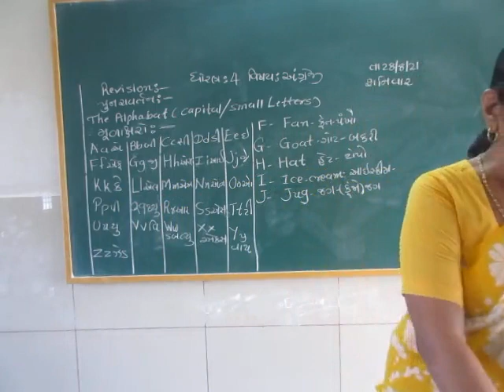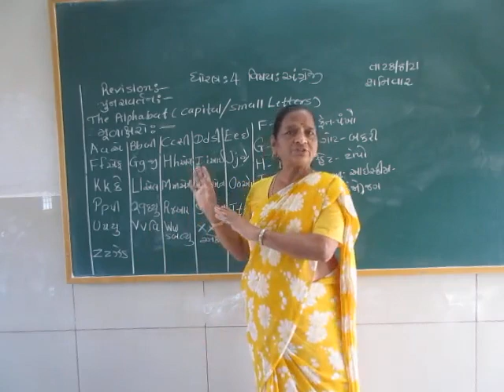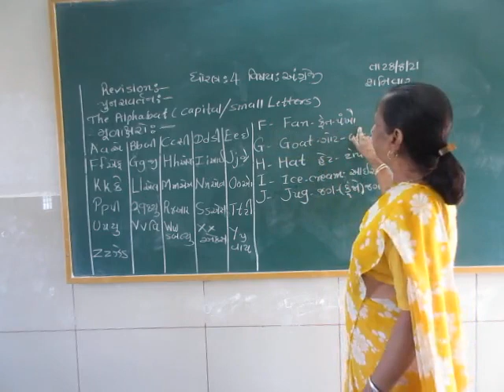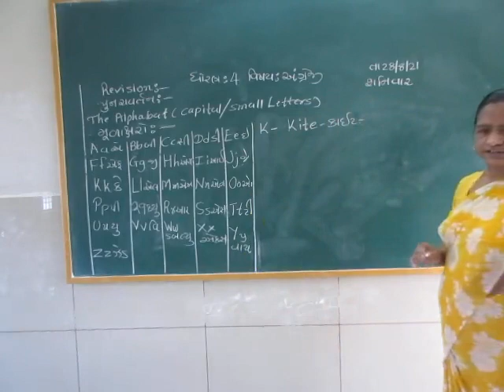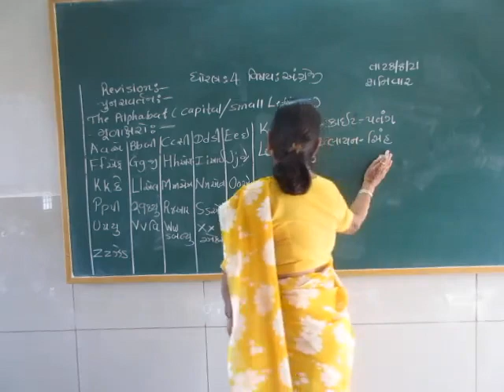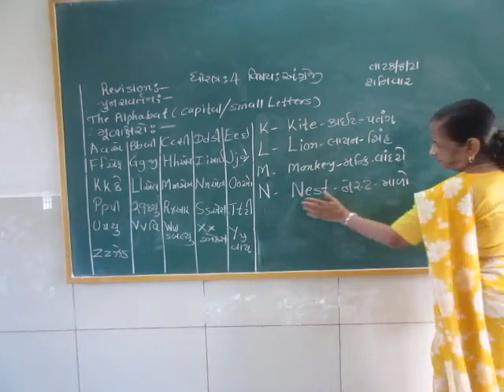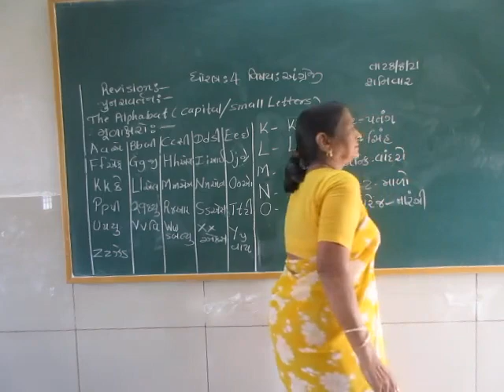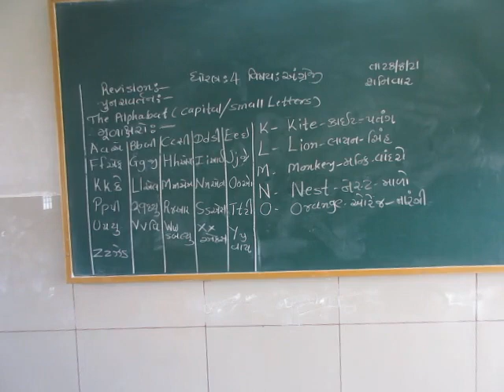STD 4 ENGLISH 1 9 2021